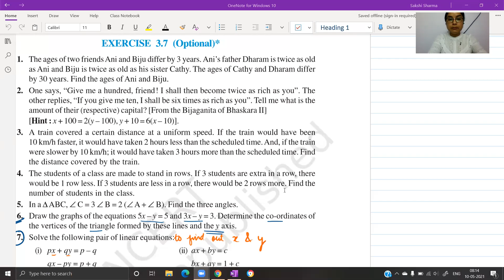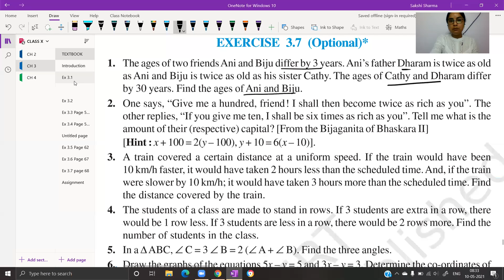Class X~NCERT~Ch 3~PAIR OF LINEAR EQUATIONS IN TWO VARIABLES [Part XVII]